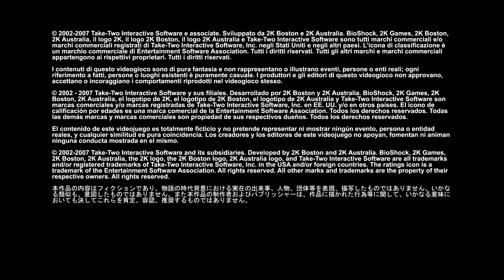BioShock remastered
concept museum